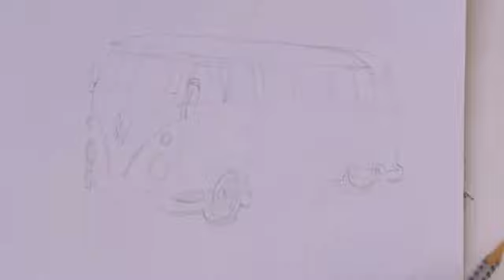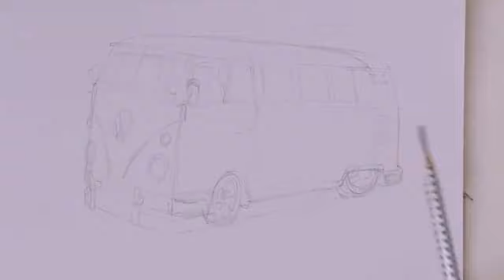old vw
this video contains of fast drawing of old vw using pencil only